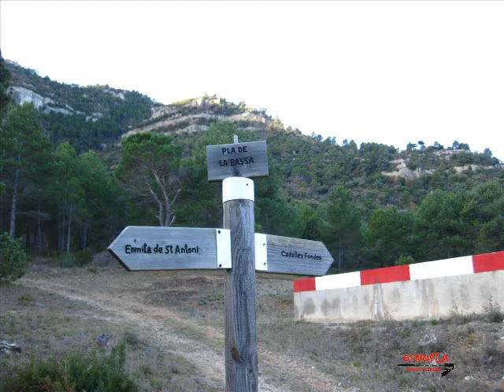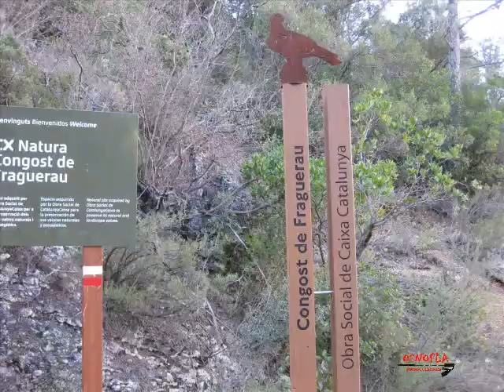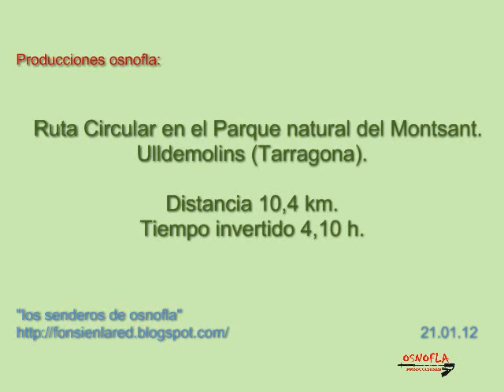Ruta circular en el Parque Natural del Montsant 21.01.12.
Detalles de la ruta en:
"los senderos de osnofla"